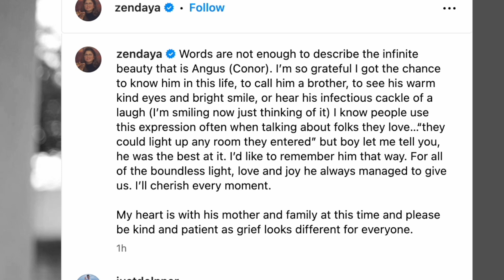Zendaya Reacts to Angus Cloud Passing Away | HeartBreaking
Zendaya Reacts to Angus Cloud Passing Away | They were both on the show Euphoria. Angus played Fezco and also starred in North Hollywood, The Line and more. may he rest in peace and much love and condolences to all his family and friends.